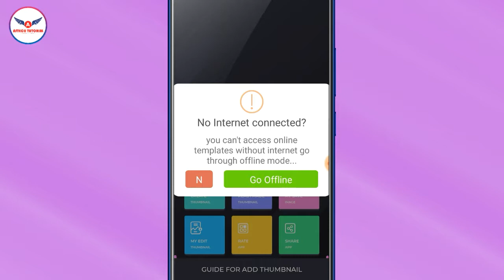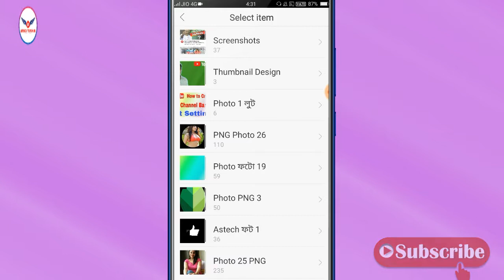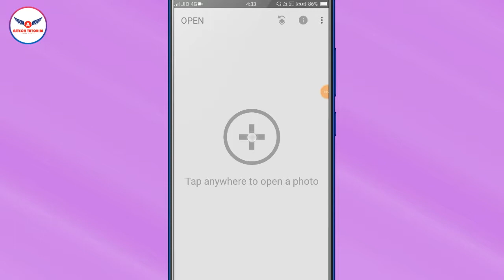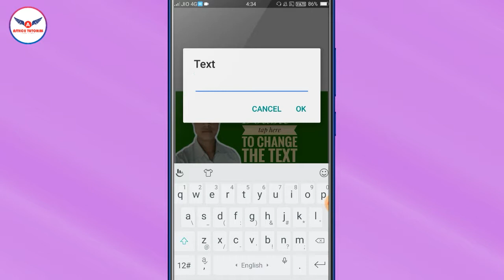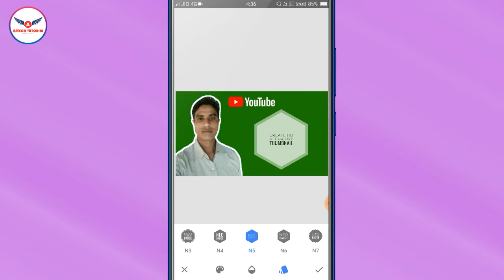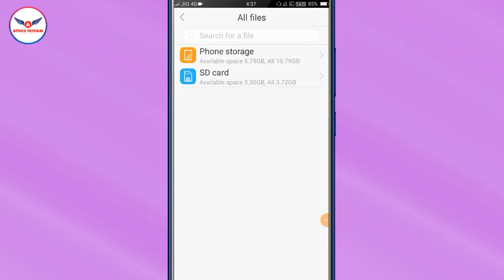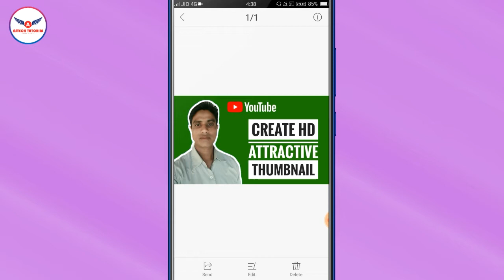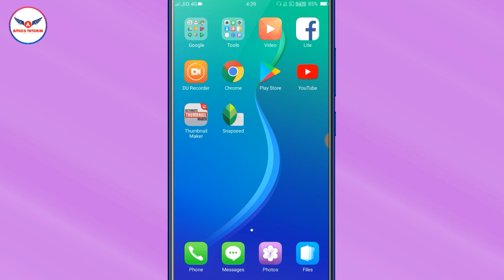How to Create Attractive HD Thumbnail for YouTube Video